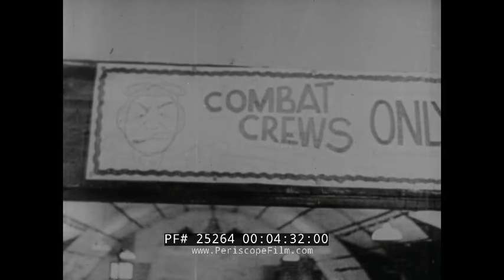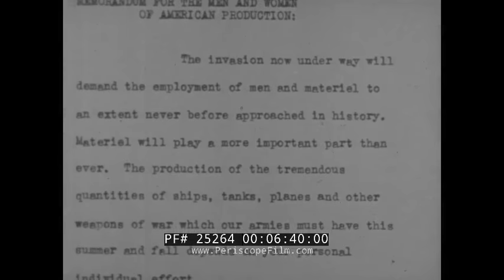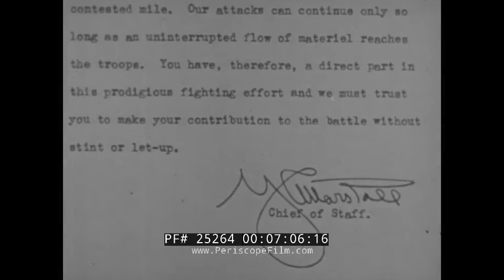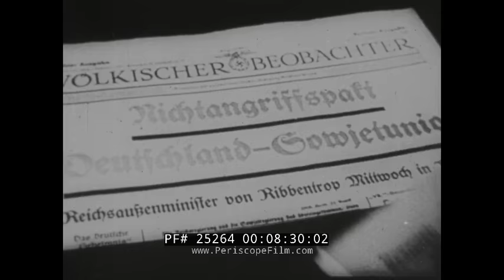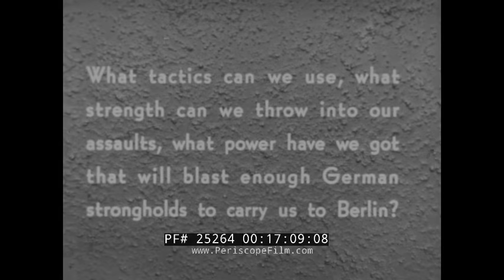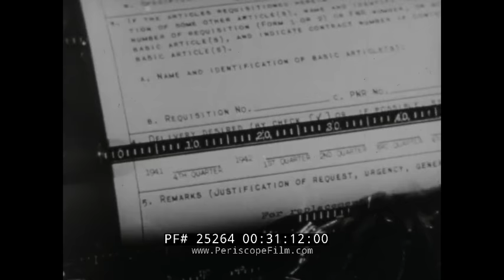U.S. ARMY WAR FILM 34 "BRIEF FOR INVASION" D-DAY LANDINGS 25264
Made in 1944 after the D-Day landings in Normandy, France, "Brief for Invasion" is a rousing war incentive film designed to encourage factory workers and others critical to the war effort, to keep working and win the war. The film begins with images of Allied troops landing at Normandy, and paratroops enplaning in England. It then shows war workers raising questions about how much material will be needed to win the battle to liberate Occupied France.

At 7:18, the failed Dieppe Raid aftermath is shown, with Canadian and British tanks and dead seen on the beach. Rommel is shown and his Atlantic Wall of defense.

At 7:55, the day of the invasion is shown using German footage, including a captured German newsreel at 8:35. The film describes how information about German defenses is gained. The film then diagrams the various invasion defenses; showing railway guns, pillboxes, rocket launchers, and a fortified town.

At 15:43, D-day is seen again with a naval barrage. Aircraft down enemy fighters and bomb and strafe targets.  General Hap Arnold describes the materiel needed for aerial warfare. Air-to-air combat is shown, and Allied wounded from the air campaign are seen at 21:00.

At 23:54 General Leslie J McNair, director of War Production, speaks about production. Reel 4, Gen. Somervell urges increased production {as miscellaneous industrial and war scenes are shown. At 37:30, U.S. forces are seen in England prior to the invasion, praying at a church.  At 29:00, an incredible montage of war equipment is seen from aircraft to locomotives, bombs to graders to trucks and tractors. Lt. General Brehon Somervell, commanding general of the Army Service Corps, speaks directly to the American worker about united effort.